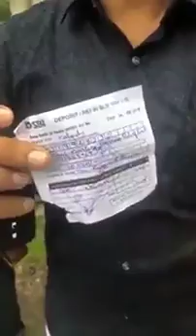ഈ പ്രതിസന്ധി സമയത്തും SBlയുടെ തോന്നിവാസം,,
മുഖ്യമന്ത്രിയുടെ relief fund ലേക്ക് പണമടക്കാൻ വന്നവരോട് SBI ചോദിച്ചത് മുഖ്യമന്ത്രിയുടെ പാൻ കാർഡ്...
.കേരളത്തിനൊപ്പം നിൽക്കണ്ട സമയത്തും SBl യുടെ തോന്നിവാസം...